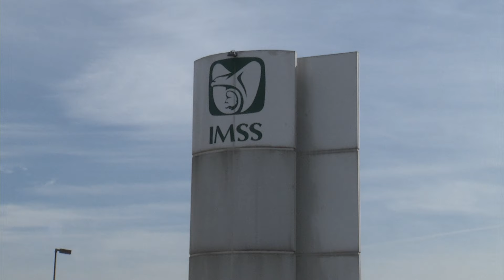Ya tienen dinero y no construyen clínica del IMSS en Monclova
A pesar de que el Instituto Mexicano del Seguro Social tiene desde hace dos años un presupuesto de 85 millones de pesos para la construcción de la clínica hospital número 7,  de Monclova, pero no inicia la obra.Afirmó que todos los sindicatos, incluyendo el del IMSS y todas las cámaras han estado exigiendo la construcción de esa clínica hospital y el delegado José Luis Flores no hace caso.